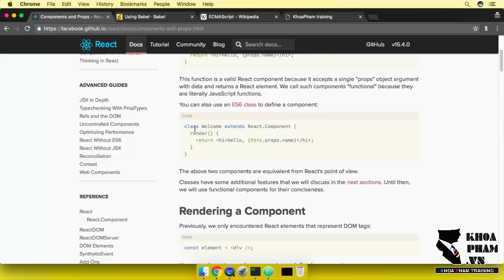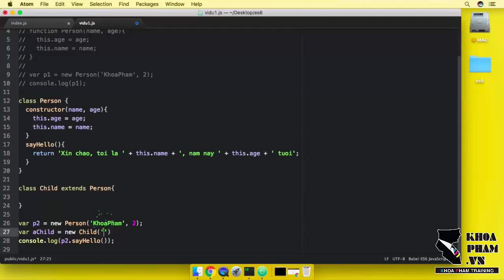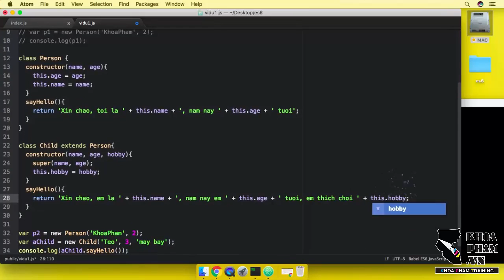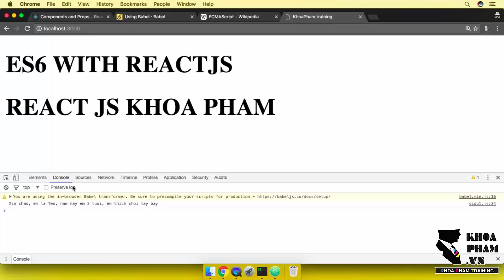ReactJS ES6 – Bài 3: Từ khóa extends và ghi đè phương thức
ReactJS ES6 – Bài 1: Dựng server NodeJS và import thư viện
ReactJS ES6 – Bài 2: Javascript Class trong ES6
ReactJS ES6 – Bài 4: Component, props và state với ES6
ReactJS ES6 – Bài 5: Event handler với ES6
ReactJS ES6 – Bài 6: Default props với ES6

Tư vấn ghi danh: 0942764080